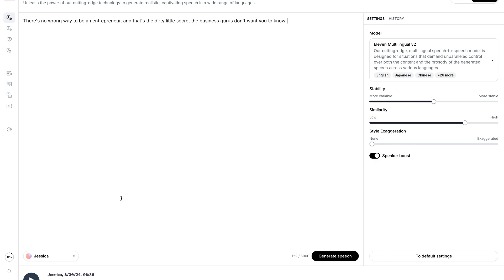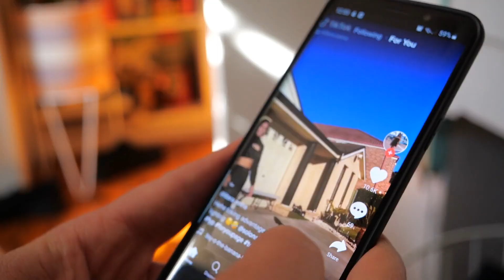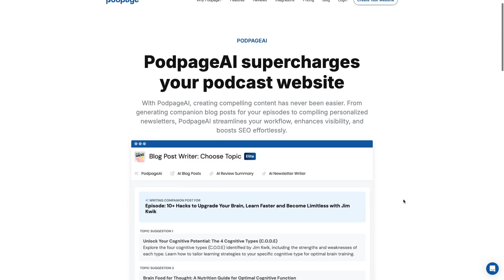Best AI Tools (My Top 5!) - Software For Podcast Recording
With AI, podcasting has changed forever, and in this video I'm sharing the best AI Tools, some of the best software for podcasting, to help you create better shows in much less time.

And if you aren't using some of these you could be missing out on the potential to massively improve your podcast workflow.

Join thousands of entrepreneurs who receive the latest social media strategies delivered straight to their inbox for free

CLICK ON ANY TIME STAMP TO JUMP TO THAT SECTION OF THE VIDEO:

00:00 Introduction
00:36 Tool #1: Add AI voiceovers
02:03 Tool #2: Improve audio quality
02:40 Tool #3: Grow faster with AI Clips
03:33 Tool #4: Generate a website/blog/emails
03:50 Tool #5: Look more confident

Best opportunity for online entrepreneurs right now is a podcast on YouTube - learn why ➜

Personally we love getting products from Amazon because of their easy and fair return policies, so many of our links to products or gear are links to those products on Amazon.